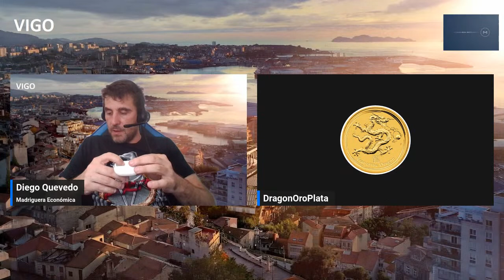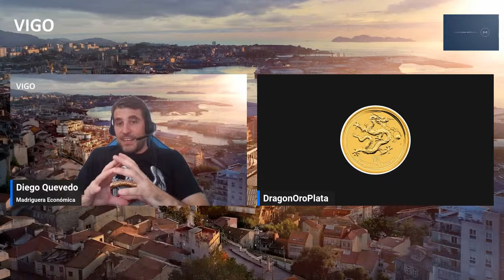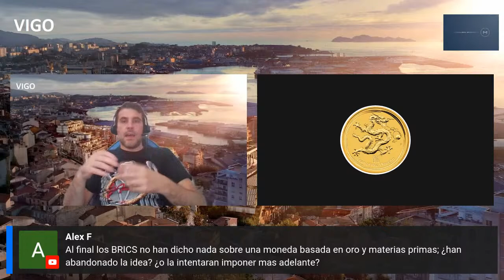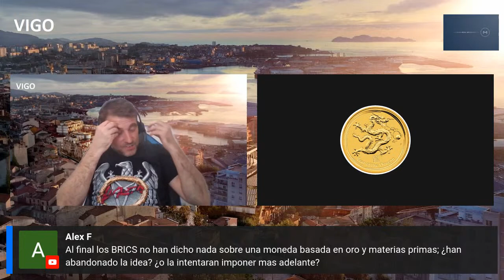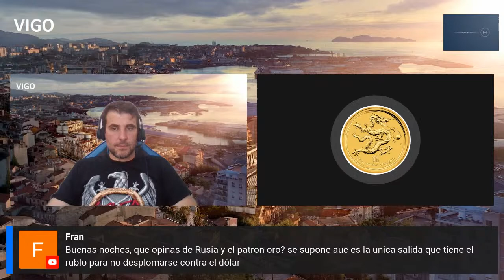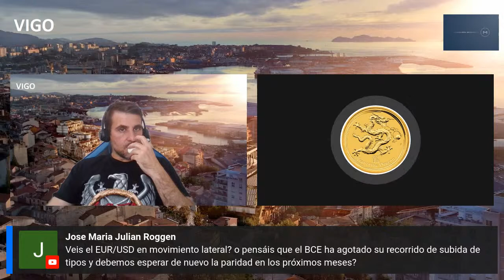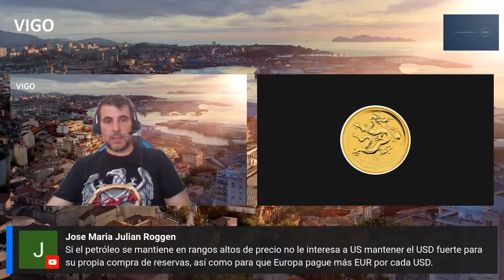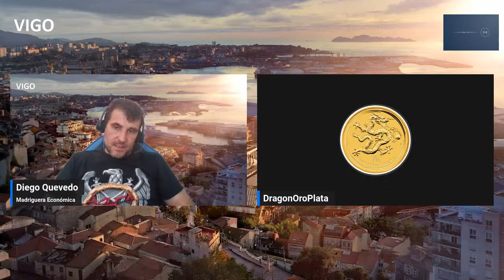Directo con Dragon Oro y Plata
Vuelven los directos con un invitado especial para hablar del oro, plata, mucha materia prima, y seguro que hablaremos un poco de macro con Dani de Dragón oro y plata. Inversor privado y creador de contenidos: Dinero, Macroeconomia, Energía y sobre todo Oro y Plata.